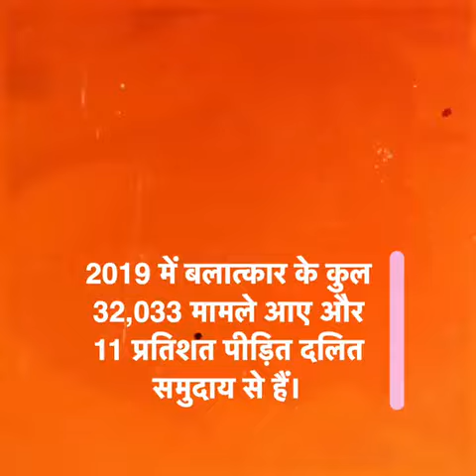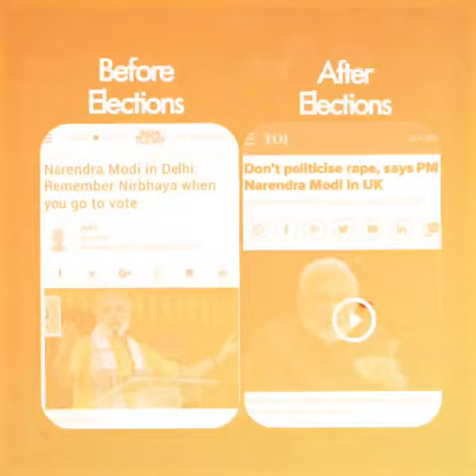भाजपा राज में महिला होना आसान हीं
'बेटी बचाओ' का नारा देकर, भरी थी जिन्होंने तथाकथित हुंकार।
आज उनके ही राज में बढ़ रहा है, महिलाओं के खिलाफ अत्याचार।।